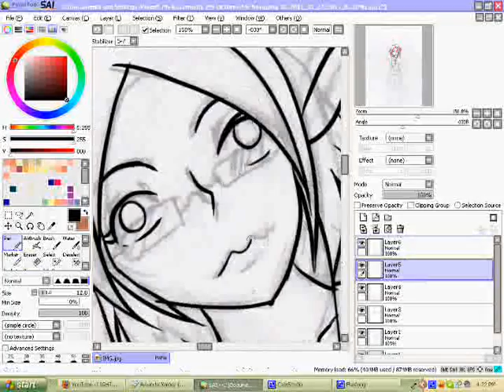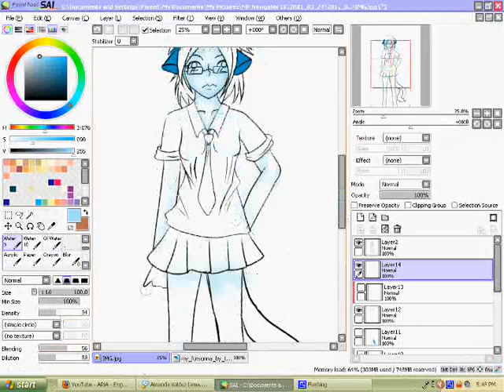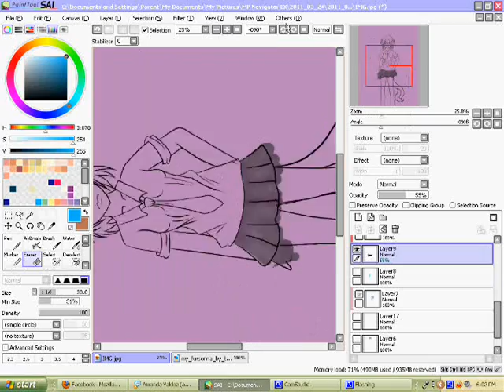cat girl speadpaint